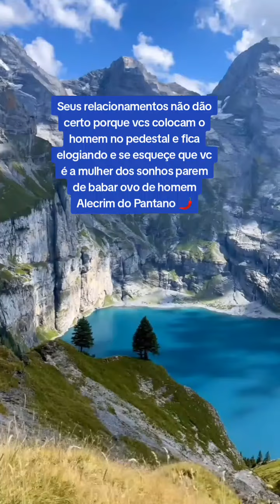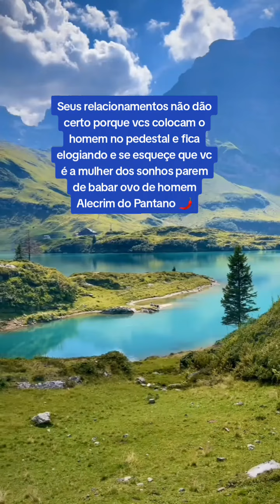mulher se de valor